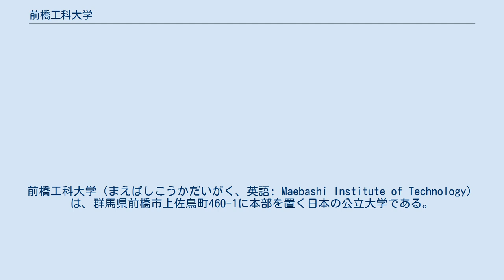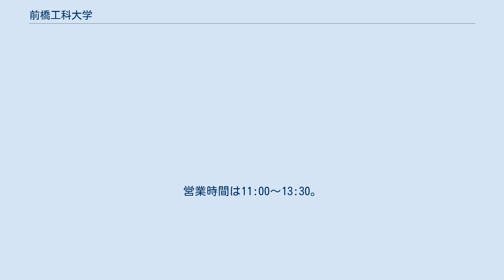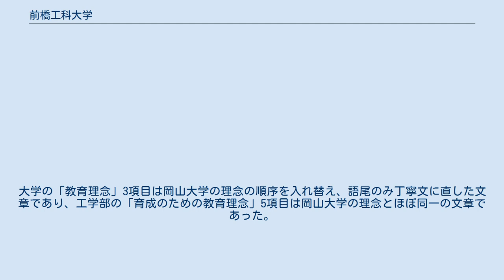前橋工科大学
前橋工科大学（まえばしこうかだいがく、英語: Maebashi Institute of Technology）は、群馬県前橋市上佐鳥町460-1に本部を置く日本の公立大学である。
1997年に設置された。
大学の略称は前工大、MIT。
 同じ課程内ならば、専攻している科目以外の単位を取得することも可能で、上限の範囲内で卒業に必要な単位として認められる。
 各専攻とも昼夜開講制を採用しており、夜間・休日に開講される講義を受講することで修了に必要な単位を取得できる。
このため日中の勤務を終えてから登校する社会人学生もいる。
また、地方で勤務する技術者・研究者にとって貴重な再教育の機会を提供している。
 地域連携推進センターは、地域・産業界・国内の研究機関と連携し、地域のまちづくりと産業の発展に貢献、かつ大学の知見の提供の窓口となることで、工科系大学の教育・研究の成果を広く地域社会の還元するための機関である。
 キャンパス内の「メイビットホール」と呼ばれる厚生施設の2階に学食（正式名称グリーンポエム）があり、学外者も利用できる。
 揚げ物を使用したメニューが充実しており、特に「メンハム定食」（メンチカツとハムカツの定食）や「かきあげ丼」が人気。
日替わり定食は「工科定食」、コロッケ定食は「コロコロ」と呼ばれている。
 「メイビットホール」と呼ばれる厚生施設に隣接して売店がある。
講義に参加する上で必要な道具、教科書はこの売店で購入できる。
学期始めの教科書販売期間中は営業時間が延長される。
本学のオリジナルグッズである「学章入りレポート用紙」もこの売店で購入可能である。
 最寄駅はJR両毛線前橋駅で、駅から4kmほど離れている。
大学正門前にバス停があるが本数は少ない。
 駐車場は比較的広く、遠方から通学する学生や、夜間主コースに在籍する社会人は自動車通学の者が多い。
 大学周辺にはコンビニや食堂などがあり、主な店舗としてローソンがある。
その他にも、ラーメン店、うどん店、パン屋などの飲食店が点在している。
 また、学生の半数は他県出身者であるため独り暮らしの学生が多く、大学に寮が設けられていないこともあり、自炊を行う学生も多い。
ヤオコーやカワチなどのスーパーマーケット、前橋駅近くの生鮮市場、2007年に開店したショッピングモールけやきウォーク等が用いられる。
 学園祭は毎年11月初旬に開催されている。
様々なイベントが企画されるが、目玉は芸人を招くお笑いライブである。
 協定先の大学で開講されている授業を受けることができ、上限の範囲内で専門選択科目の単位として認定される。
 科学技術の振興、および地域文化の発展のために、構成員・学術の交流、教育研究の相互協力を行っている。
 高崎経済大学が所有するセミナーハウスを利用できる。
 所在地は長野県白馬村。
研究室のゼミ合宿やスキー旅行などに用いられる。
 2007年度、2008年度の学生便覧に掲載した教育理念が、岡山大学の教育理念を無断で引き写したものであった。
大学の「教育理念」3項目は岡山大学の理念の順序を入れ替え、語尾のみ丁寧文に直した文章であり、工学部の「育成のための教育理念」5項目は岡山大学の理念とほぼ同一の文章であった。
2008年6月ごろに教員の指摘で発覚し、同年11月26日に公表された。